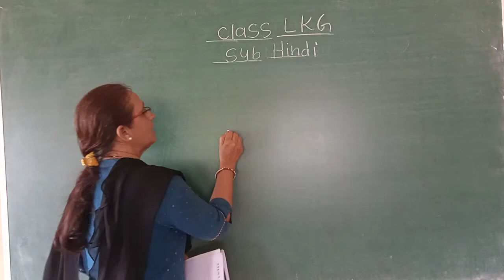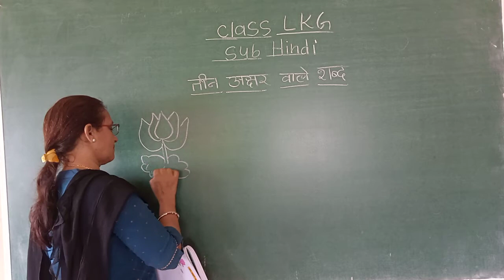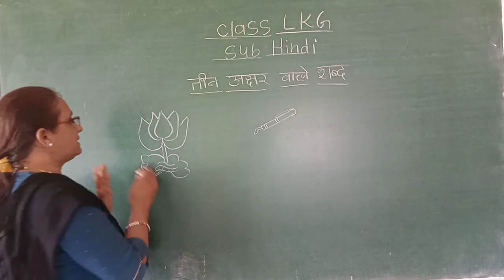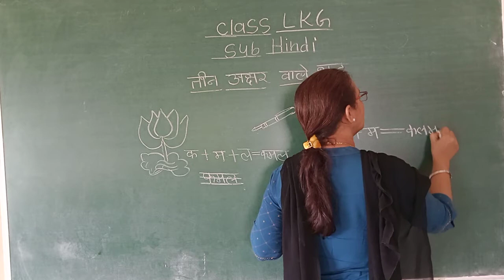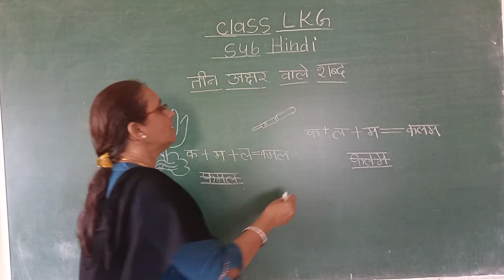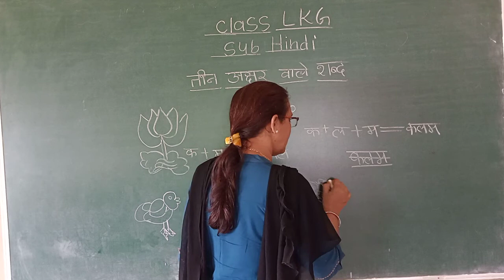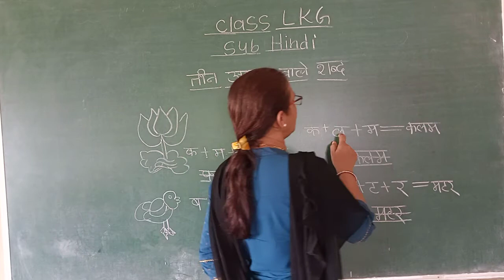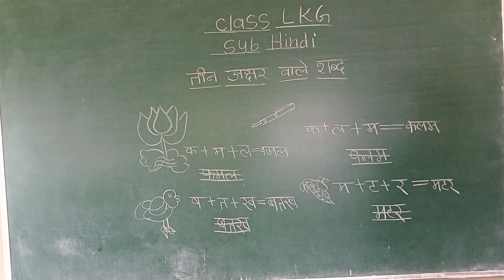STLKGHN TEEN AKSHAR WALE SHABD 21 AUGUST 2021